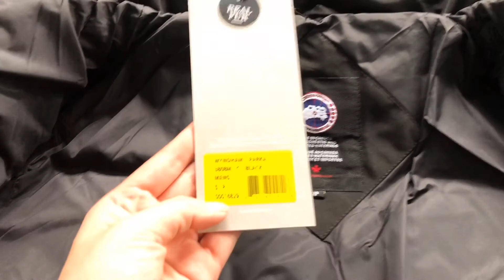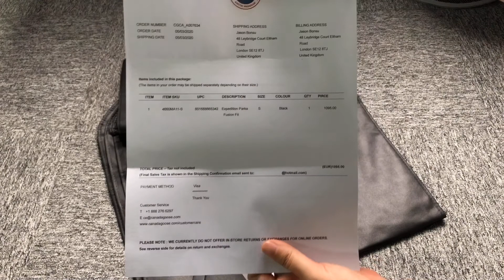Canada goose jacket Unboxing